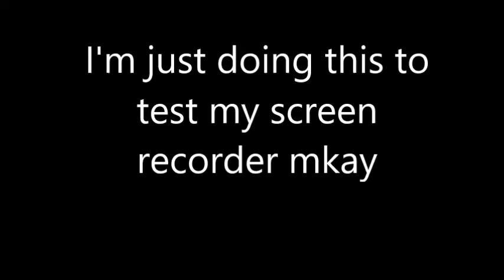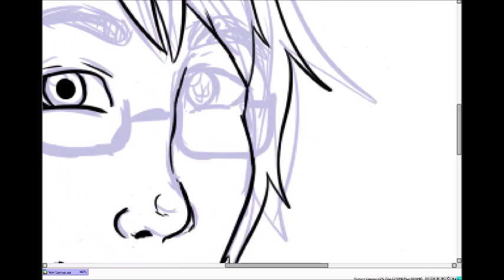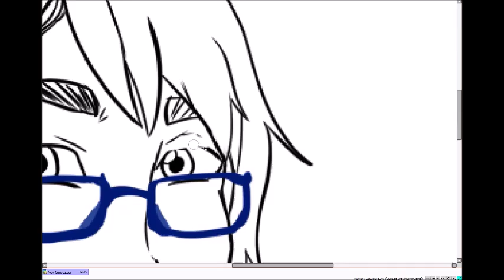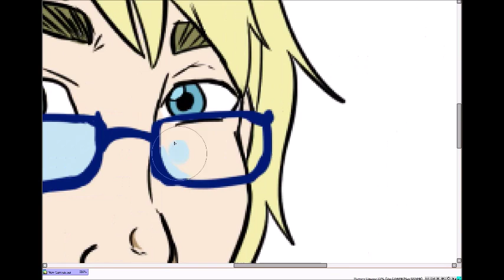APH America Speedpaint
This video shouldn't be taken seriously because I made it just to test out my screen recorder kthxbye